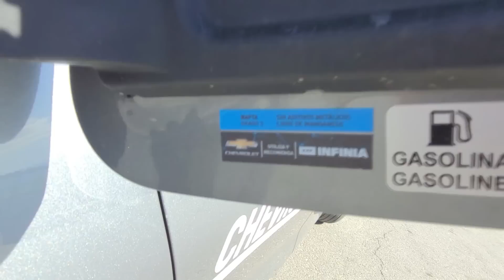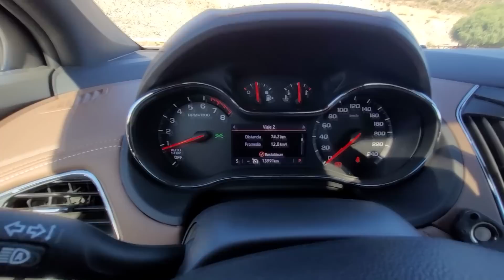Se despide el Cruze, ¿oportunidad de compra?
El Chevrolet Cruze deja de fabricarse en Argentina. ¿Sacárselo de encima o oportunidad de compra?
Precios de la web de GM en junio de 2023:
Chevrolet Cruze 5P LT AT: $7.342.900
Chevrolet Cruze 5P LTZ  $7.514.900
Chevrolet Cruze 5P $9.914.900